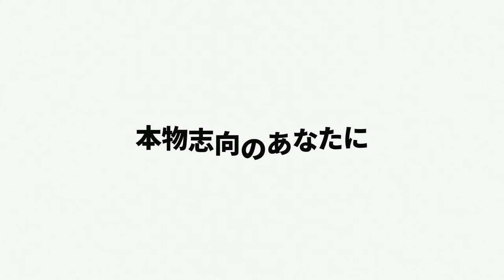候補者様に贈る〜当選の為のワンポイント心理学 39 打ち消し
【候補者（議員の皆様）に贈る『当選の為のワンポイント心理学』】と題しまして、当選に向かい有権者の皆様お一人お一人と心をしっかり結ぶことが出来ます様に、様々な心理学からワンポイントずつお伝えして行きたいと思います。
業界初アップした候補者の為の心理学講座を２０２１版にリニューアルしユーチューブ動画としてアップしました。💐

■アメブロ元記事をテキストにご利用下さいませ

■第39 回 　当選の為のワンポイント心理学 39 自我防衛機制　打ち消し

🔷幸慶美智子話し方マンツーマンレッスン
🔷これまでの選挙ウグイス嬢レクチャー動画

勝率９割！支持率No.1 カリスマウグイス嬢選挙うぐいす嬢担当件数400候補！

有限会社Ｋ・Ｃ カナリー

フリーダイヤル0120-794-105にて
◼️uguisujyo.biz

幸慶美智子ブログ